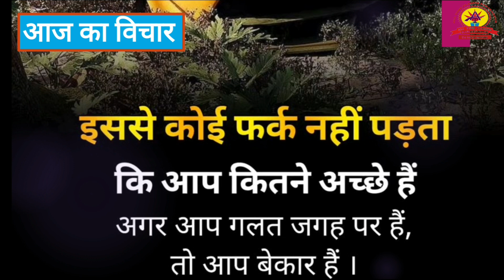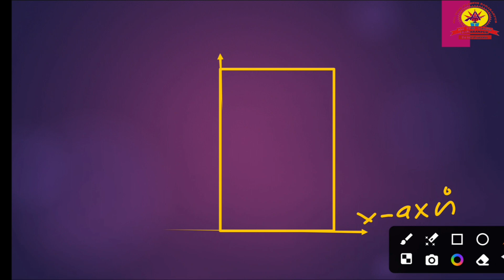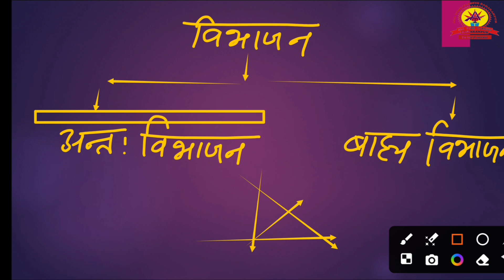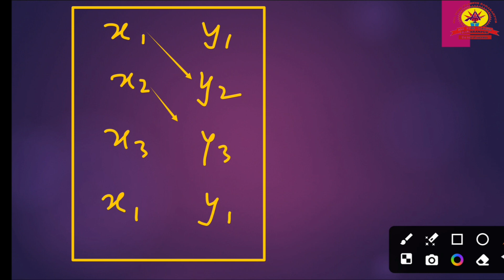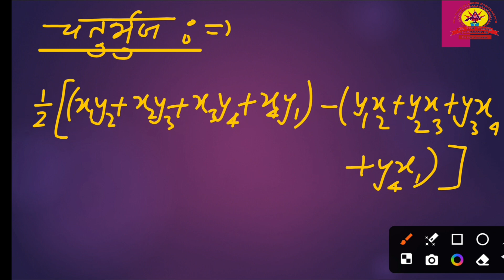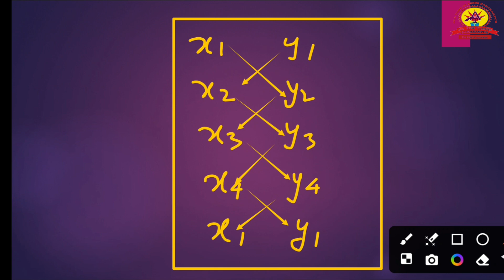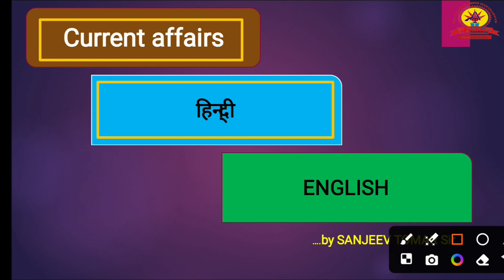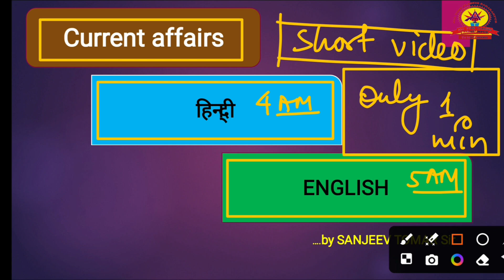Coordinate_Geometry_01|| निर्देशांक ज्यामिति ||by SANJEEV TOMAR:- सभी प्रतियोगिता परीक्षाओं केलिये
निर्देशांक ज्यामिति ||Coordinate geometry|| by SANJEEV TOMAR Sir
निर्देशांक ज्यामिति by SANJEEV TOMAR
Coordinate geometry by SANJEEV TOMAR Sir
निर्देशांक ज्यामिति प्रश्न
निर्देशांक ज्यामिति प्रश्नओं का हल
निर्देशांक ज्यामिति
निर्देशांक ज्यामिति की समस्याऐं
निर्देशांक ज्यामिति के प्रकार
निर्देशांक ज्यामिति अंकगणित
coordinate questions
RAJISTHAN POLICE,
UPSSSC, UPPET,
STATE EXAM ,

coordinate geometry practice set 5.2

coordinate geometry practice questions

coordinate geometry practice set 5.3

coordinate geometry examples

coordinate geometry word problems

coordinate geometry problem solving
coordinate geometry

coordinate geometry class 10 one shot

coordinate geometry by aditya ranjan sir

coordinate geometry class 10 important questions

coordinate geometry class 10 pw

coordinate geometry cat
निर्देशांक ज्यामिति संजीव तोमर सर द्वारा

निर्देशांक ज्यामिति दिल्ली पुलिस के लिए

निर्देशांक ज्यामिति class 10

निर्देशांक ज्यामिति class 9

निर्देशांक ज्यामिति class 10 7.1

निर्देशांक ज्यामिति by aditya sir

निर्देशांक ज्यामिति class 107.2

निर्देशांक ज्यामिति किसे कहते हैं

निर्देशांक ज्यामिति कक्षा 10

निर्देशांक ज्यामिति class 93.1

निर्देशांक ज्यामिति class 107.3